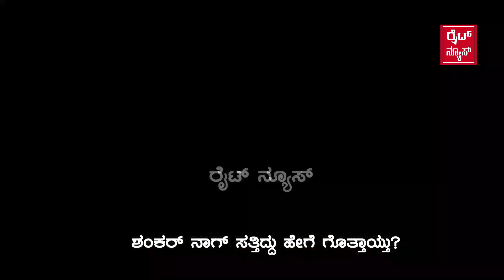ಶಂಕರ್ ನಾಗ್ ಸತ್ತಿದ್ದು ಹೇಗೆ ಗೊತ್ತಾಯ್ತು,, ಯಾವಾಗ ಗೊತ್ತಾಯ್ತು!?death kv manjayya